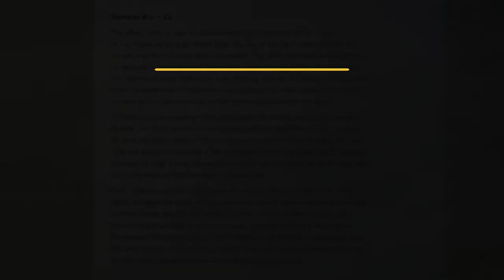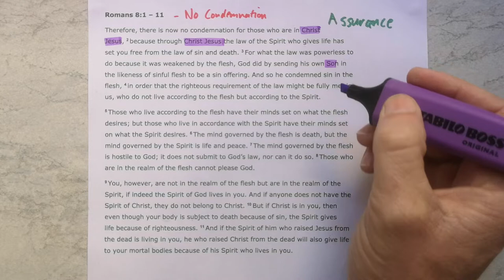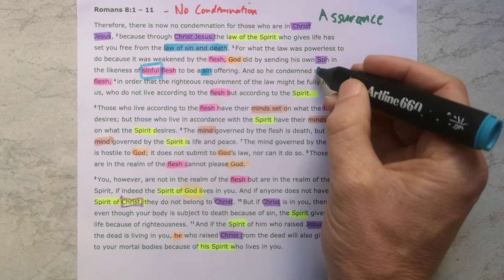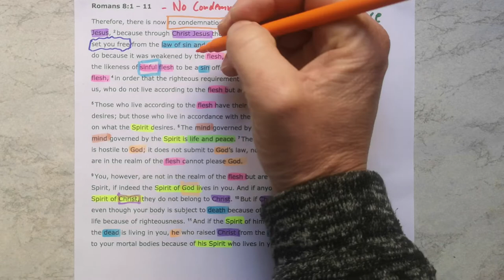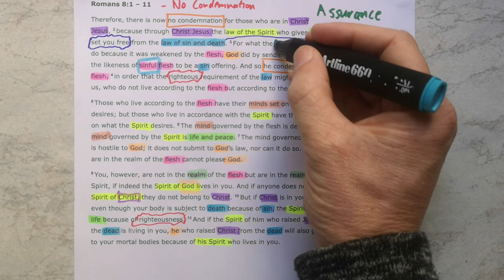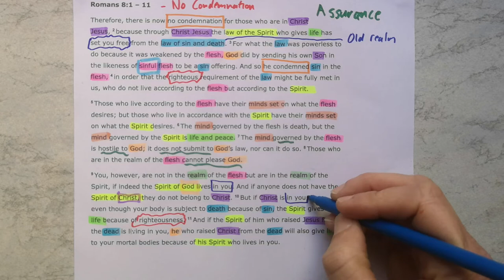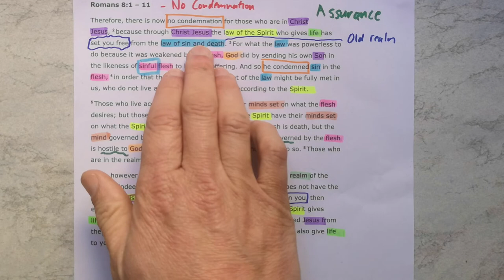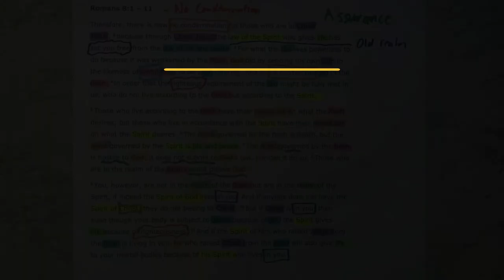Romans 8:1-11 // No Condemnation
New International Version Text work for Romans 8:1-11 with the title "No Condemnation."

Theme sentence: In Christ, God has done the humanly impossible for us, setting us free. He now dwells in us by His Spirit, enabling us to live for Him.

Aim sentence: We can have the assurance of life and peace that are ours through Christ as the Spirit works in us.

Find the sermon I preached from this passage